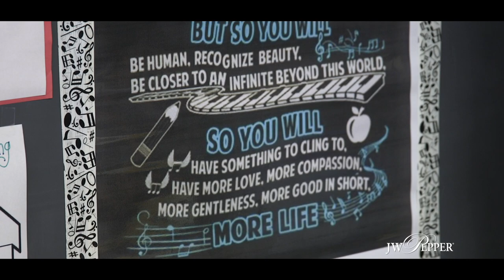American Young Voices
American Young Voices brings together thousands of students for the largest school concerts in the world. The journey these students take begins months before the performance with a special curriculum created specifically for the upcoming concert. The students from many different schools then come together to perform in some of the most renowned arenas in the northeastern United States, inspiring them by demonstrating the strength and size of the worldwide musical community.

Produced by Tom Dean & Rocco Richardson
Filmed by Rocco Richardson, Tim Sugrue, Frank Guardino & Theresa Forcellini
Additional Concert & Classroom footage provided by:
American Young Voices & Night Castle Management
Edited by Rocco Richardson
Interviewer: Tom Dean
Featuring: Francisco J. Núñez & American Young Voices
Music in video:
Intro – “Dusk” by Autumn Spirits
“Power in Me” American Young Voices
“Coming for You” by Ian Post